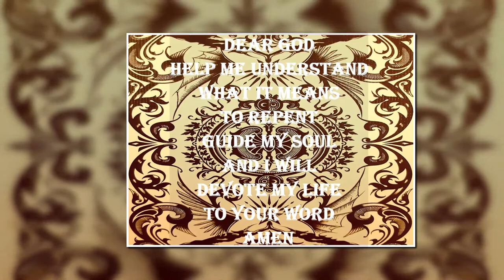Wasp nest at the store | Will they attack and sting me?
Wasps have prevented me from opening the store. I will attempt to fix this problem with some spray foam. Wish me luck!
The most commonly known wasps, such as yellowjackets and hornets, are in the family Vespidae and are eusocial, living together in a nest with an egg-laying queen and non-reproducing workers. Eusociality is favored by the unusual haplodiploid system of sex determination in Hymenoptera, as it makes sisters exceptionally closely related to each other. However, the majority of wasp species are solitary, with each adult female living and breeding independently. Females typically have an ovipositor for laying eggs in or near a food source for the larvae, though in the Aculeata the ovipositor is often modified instead into a sting used for defense or prey capture. Wasps play many ecological roles. Some are predators or pollinators, whether to feed themselves or to provision their nests. Many, notably the cuckoo wasps, are kleptoparasites, laying eggs in the nests of other wasps. Many of the solitary wasps are parasitoid, meaning they lay eggs on or in other insects (any life stage from egg to adult) and often provision their own nests with such hosts. Unlike true parasites, the wasp larvae eventually kill their hosts. Solitary wasps parasitize almost every pest insect, making wasps valuable in horticulture for biological pest control of species such as whitefly in tomatoes and other crops.

Wasps first appeared in the fossil record in the Jurassic and diversified into many surviving superfamilies by the Cretaceous. They are a successful and diverse group of insects with tens of thousands of described species; wasps have spread to all parts of the world except for the polar regions.
Old and new Video games 2022, Old and new Comic books 2022, Old and new Music 2022. An almost weekly review of a featured comic book, album or game. Gameplay and cover art. Recorded from the studio inside Idle Tales Bookstore in Princeton WI.